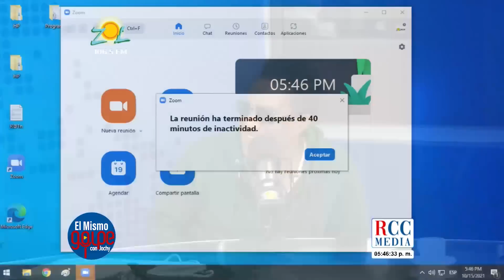CUAL SERIA LA SEGUNDA PROFESION DE TU PAREJA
El Mismo Golpe:
Programa de entretenimiento, alegre e informativo de la República Dominicana conducido por el Humorista, Locutor, Productor y Presentador de Radio y Televisión Jochy Santos y su Team de la Risa.